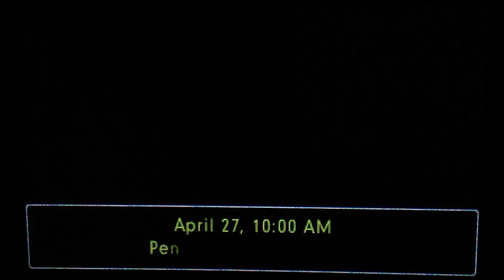Phoenix Wright: Ace Attorney: Spirit of Justice - Ep. 2, Part 1: Trucy in Gramarye Land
A video walkthrough for Phoenix Wright: Ace Attorney: Spirit of Justice, the sixth game in the Phoenix Wright series, for the Nintendo 3DS. Episode 2: The Magical Turnabout. Part 1 of 34.

Apollo and Athena are invited to Trucy's new magic act. It's a play called "Trucy in Gramarye Land". They talk to Trucy backstage about the play, which is being broadcast on television. The show officially opens two days from now; this is just a dress rehearsal.